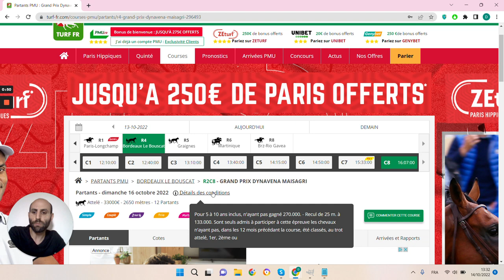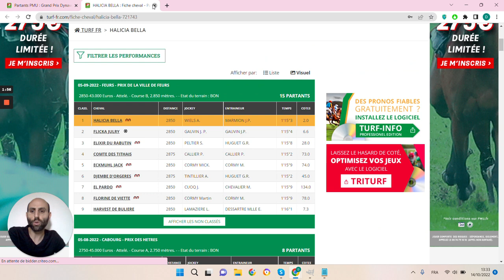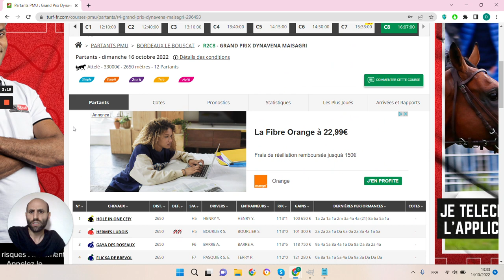🔥1 jour 1 pari 🔥 Pronostic du 16/10 : Bien parier et gagner aux courses hippiques !